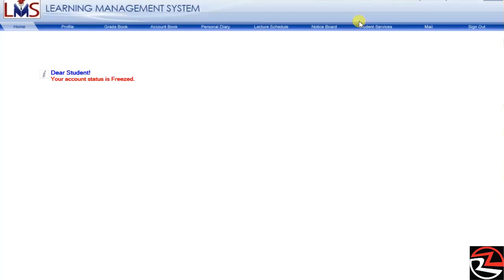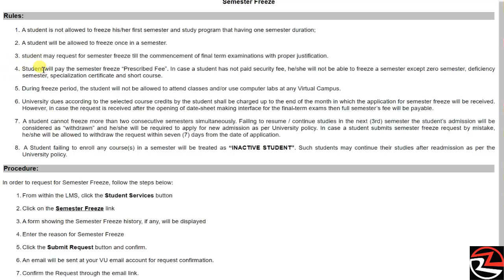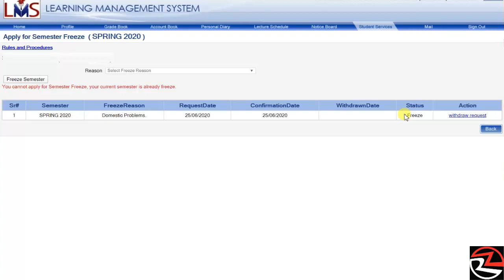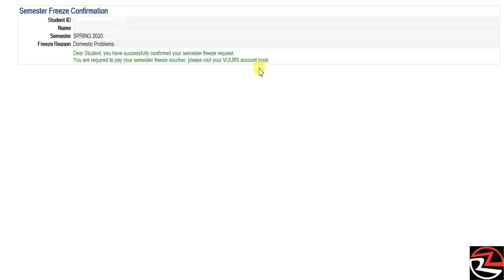Semester freeze request in Virtual University | Rules & Full Procedure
In this short video tutorial, You Will Learn how to freeze and unfreeze semester in VU.
Following are the key discussions of this tutorial :

1. How to submit request for semester freeze
2. How to submit request for semester unfreeze
3. Helping tips

Thanks & Regards